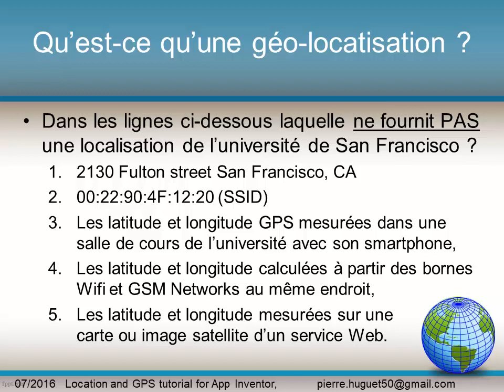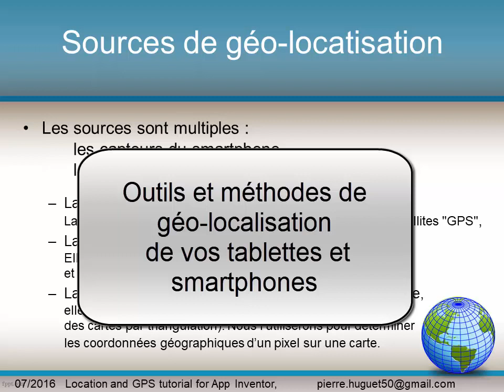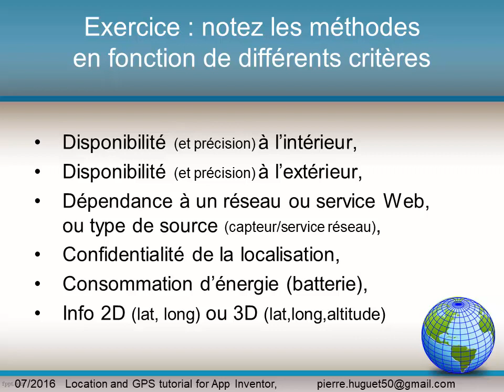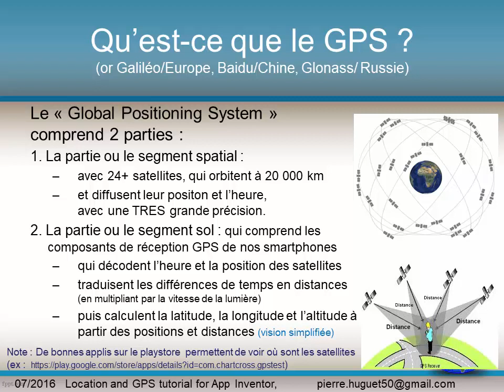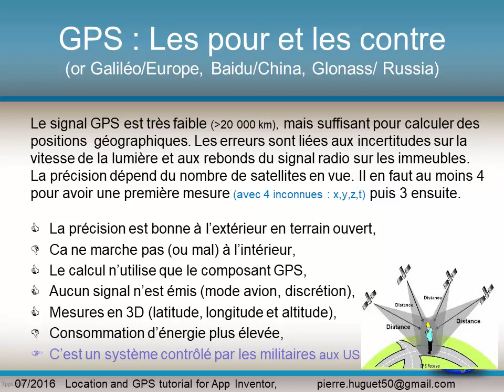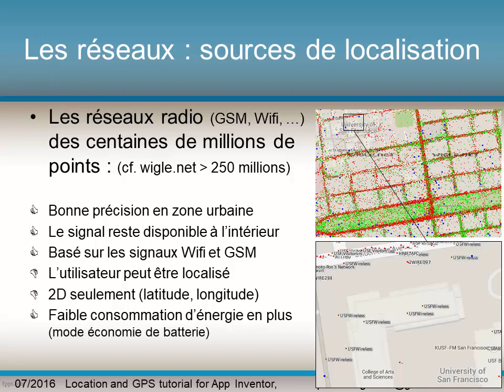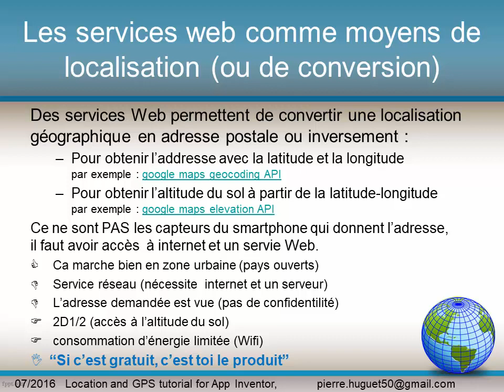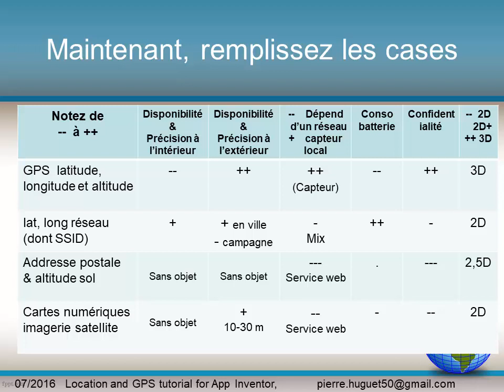Qu'est-ce que le GPS et la géolocalisation (App Inventor)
Cette vidéo explique les différents types et méthodes de localisation sur un portable, leurs avantages et défauts de fonctionnement. C'est un support pédagogique utilisable en classe.

Outils d'initiation à la programmation basés sur App Inventor et Scratch.